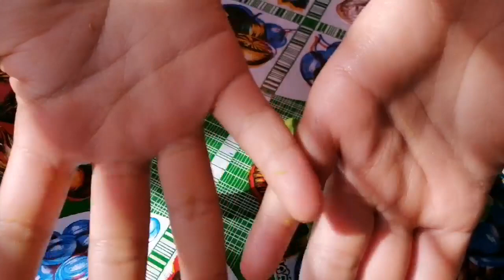التنسو_لايك_واشتراك_فضلا وليس طريقة عمل معجون صلصال في المنزليه في5 دقائق بدون طهي ناجح